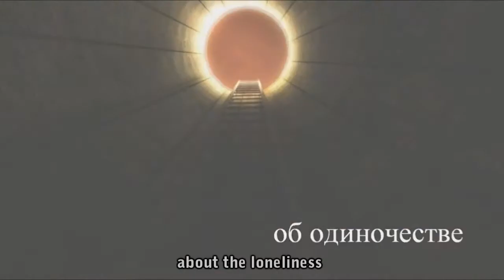Attempt to Survive Final Trailer (English)